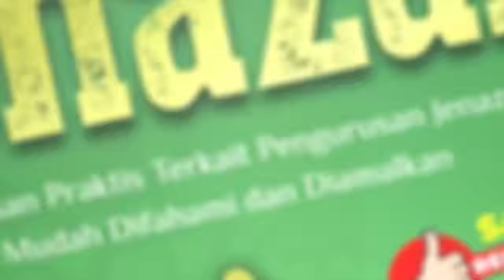Hal yang harus Dilakukan setelah Ruh Terlepas dari Jenazah | Buya Yahya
Waktu yang Tepat dalam Mengurus Jenazah | Buya Yahya

Ingin memahami dengan lebih baik bagaimana melaksanakan pengurusan jenazah sesuai dengan ajaran Islam?

Buku "Fiqih Jenazah" Buya Yahya adalah panduan yang sangat berguna. Dapatkan segera bukunya.

No. Rek : 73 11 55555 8
Kode Bank : 451
a/n : Al Bahjah TV